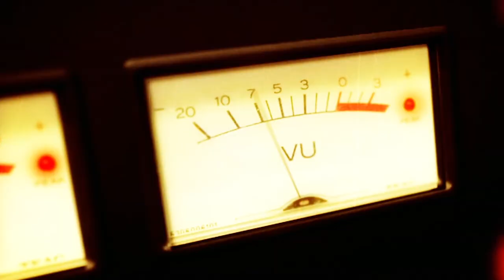PAT O MAY @LE ZEBRE - FERNANDO ROCK SHOW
The return of Pat O May à Paris, au zèbre de Belleville ça a mis Markus dans un état de transe indescriptible ! Le plus celtique des petits bleus, entourés d'une troupe qui n'est pas venue pour enfiler des perles, ça donne forcément un entretien un peu foutraque mais diablement chaleureux !
Et évidemment, la partie live, c'est un pur bonheur (faut dire, on n'a pas affaire à des manchots sourds !).
Itw
Live 6:48